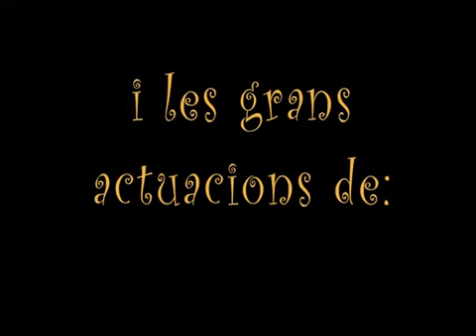Poruc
La cançó que obre el disc "De por" del grup "Pareras Parelladas”.
Produït, gravat, mesclat i masteritzat a BITSTUDI de Barcelona per Xavier Batllés en 2006.

Pareras Pla: autor i veu
Joan Carles Parellada: tres
Josep Espinasa "Epi": guitarra acústica i cors
Jacob Serradesanferm: baix elèctric i cors
Sergi Matas: clave, congues i pailes
Pol Padrós: trompeta
Ivan Joanals: tenora
Óscar Colomer: fiscorn
Agustí Ciurans: bateria
Roger Parellada: nen marejat
Josep M. Mayol: edició d'àudio (tenora i fiscorn)
Xavier Batllés: edició d'àudio